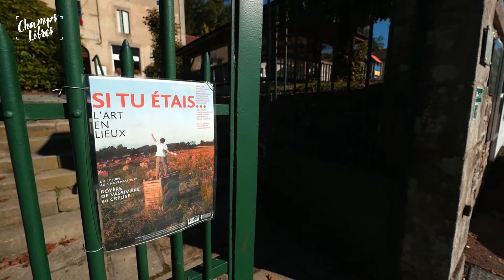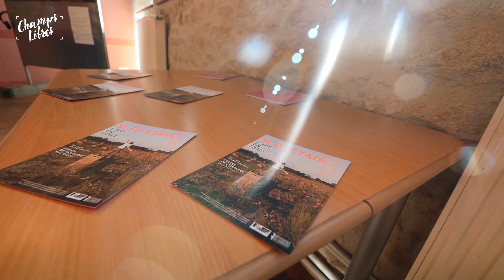Champs Libres - L'Art en Lieux - Art contemporain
Pharmacien, coiffeur, boucher, garagiste, postier, restaurateur... depuis une douzaine d'années, les habitants de Royère de Vassivière exposent des œuvres d'art contemporain dans leurs commerces et administrations. L'Art en lieux, c'est le nom de cette drôle d'exposition qui se découvre en flânant dans les rues du village, avec parfois le bonheur de rencontrer les artistes...

Avec Jean Bonichon, Jeanine Laroudie, Didier Bord, Sylvie Leclair, Olivier Beaudet et Catherine Texier du FRAC Artothèque du Limousin.

Royère de Vassivière - Creuse - Nouvelle-Aquitaine